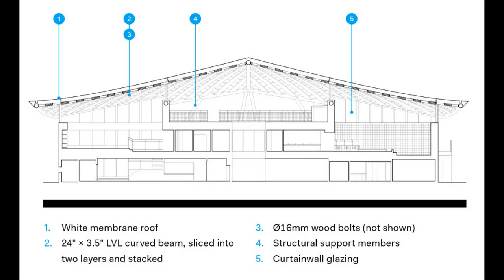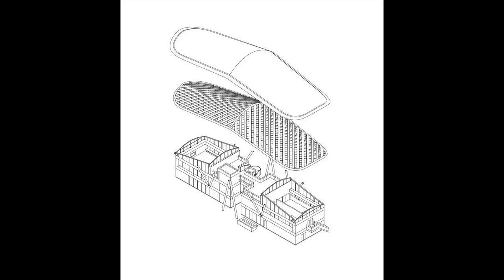Shigeru Ban_Onagawa Station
Located in the Onagawahama, Onagawa, Oshika District, Miyagi Prefecture 986-2261, Japan.